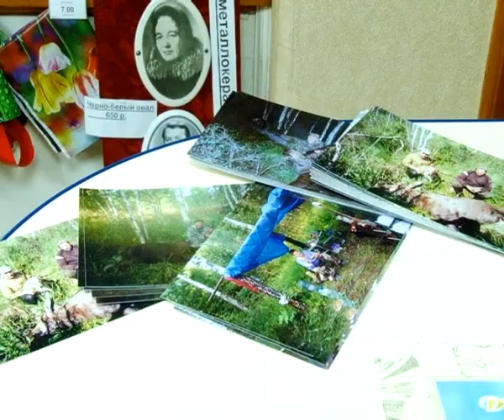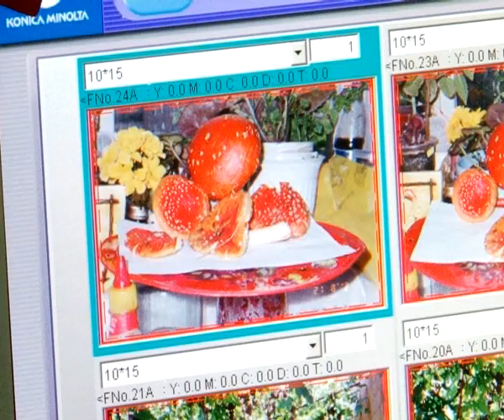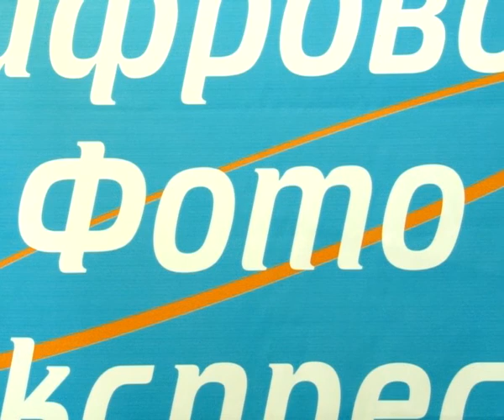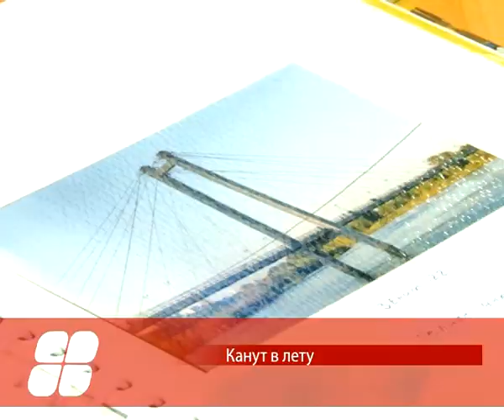Что станет с фотосалонами? (Братск)